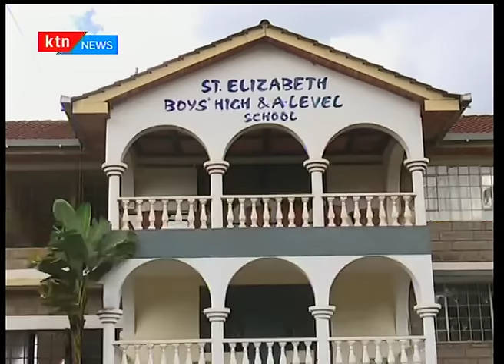Mvulana amepuuzwa kiasi gani kimasomo? Rebecca Muiruri-St Elizabeth Academy Karen: Dau la Elimu pt 1